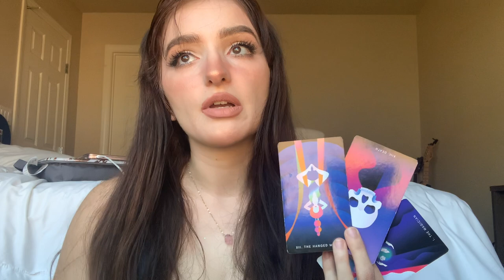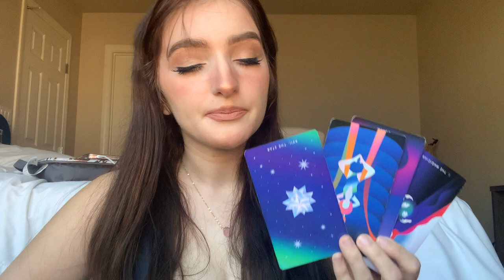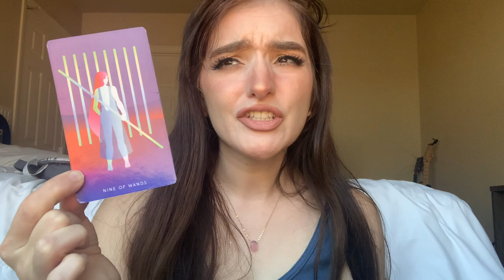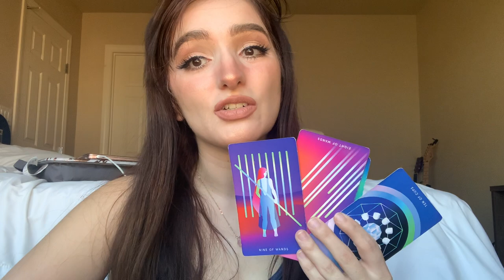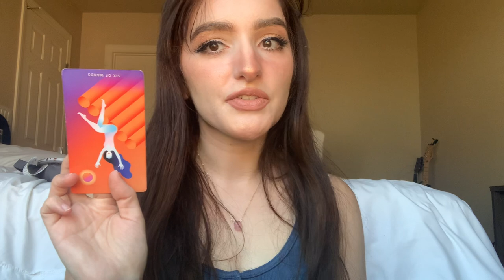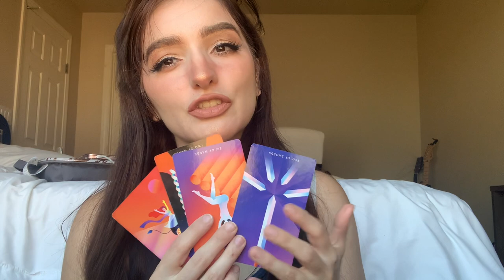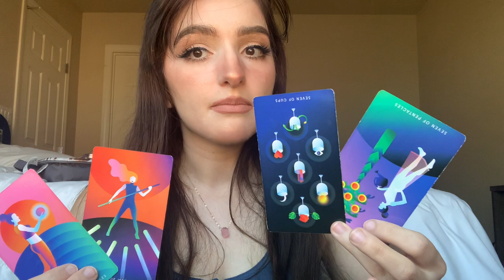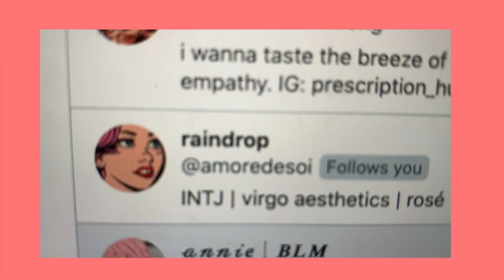🌸 weekly tarot reading for your zodiac signs | announcing sailor moon giveaway winners 🌸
TAROT DECK USED:

☆ TIMESTAMPS ☆
AIR SIGNS ➫ Gemini, Libra, Aquarius
↳ 0:57
EARTH SIGNS ➫ Capricorn, Taurus, Virgo
↳ 6:33
FIRE SIGNS ➫ Aries, Leo, Sagittarius
↳ 9:08
WATER SIGNS ➫  Cancer, Pisces, Scorpio
↳ 12:45

See last week's video to see if your tarot predictions came true!
MY LAST VIDEO: 🐰 Weekly TAROT predictions for your ZODIAC sign | (Easter Week) 🐰

Hey, guys! Consistently every Sunday and occasionally on Thursdays!

 I give mini progressive readings to $1-$10+ monthly Patrons!

🍯 Weekly TAROT predictions for your ZODIAC sign | Sailor Moon x Colourpop Giveaway 🍯